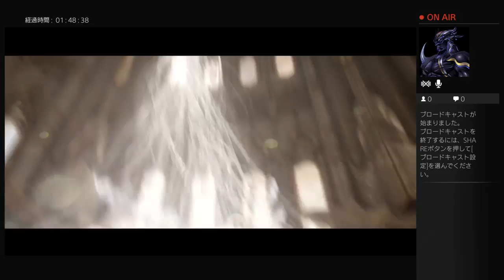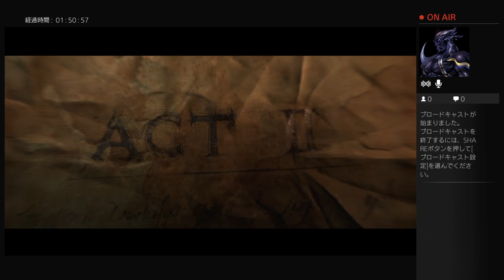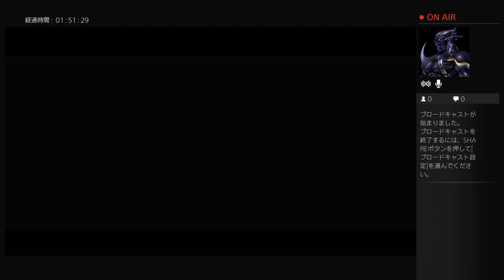Twitch配信 [PS4] Diablo3RoS 初見デモハンLV16 [ディアブロ3]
Twitchで配信してたのを転送しただけ動画